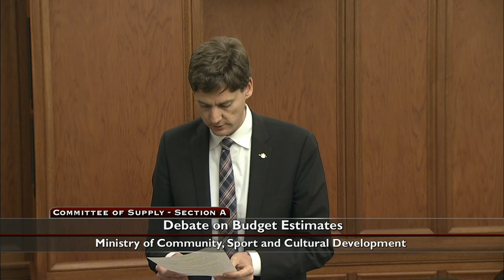2015 University Endowment Land governance study update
5 May 2015 - Updates from the Minister responsible for the University Endowment Lands on governance study and a polite refusal to visit the community she governs.